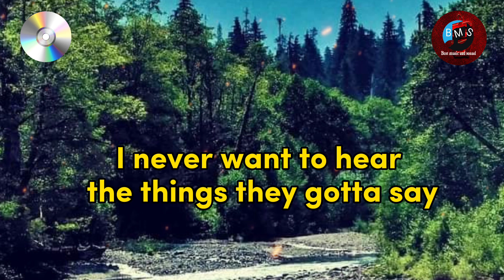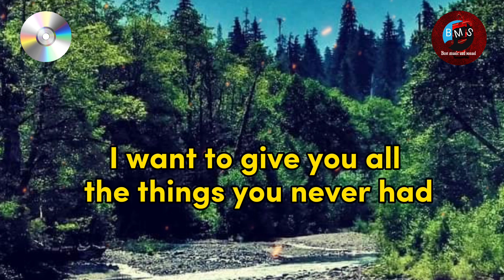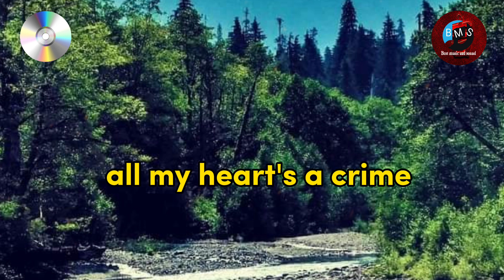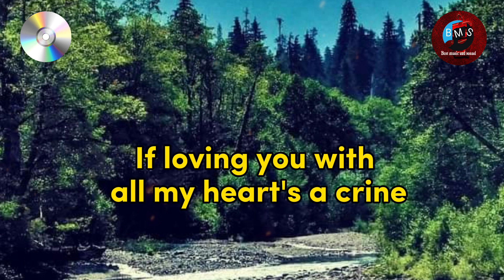𝐆𝐮𝐢𝐥𝐭𝐲 [𝐁𝐥𝐮𝐞]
𝐆𝐔𝐈𝐋𝐓𝐘

I never want to play the games that people play
I never want to hear the things they gotta say
I've found everything I need
I never wanted anymore than I can see
I only want you to believe

If it's wrong to tell the truth
Then what am I supposed to do
When all I want to do is speak my mind (speak my mind)
If it's wrong to do what's right
I'm prepared to testify
If loving you with all my heart's a crime
Then I'm guilty

I want to give you all the things you never had
Don't try to tell me how he treats you isn't bad
I need you back in my life
I never wanted just to be the other guy (be the other guy)
I never wanted to live a lie

All I want to do is speak my mind (speak my mind)
Then I'm guilty

Girl I followed my heart
Followed the truth
Right from the start it led me to you
Please don't leave me this way
I'm guilty now all I have to say

If loving you with all my hearts a crime
Then I'm guilty

Then I'm guilty
All I want to do is speak my mind
Guilty
Then I'm guilty
If it's wrong to do what's right then tell me about this feeling inside
I'm guilty